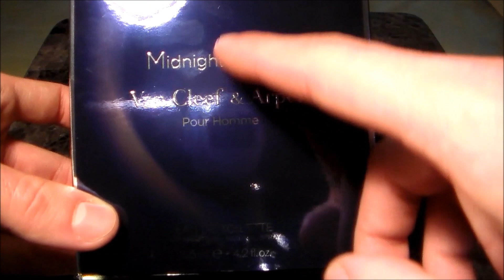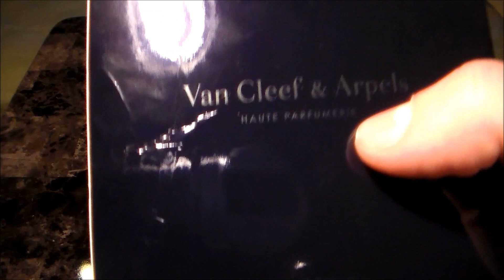Midnight in Paris by Van Cleef & Arpels Fragrance / Cologne Review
Presentation: 4:33 | Smell: 6:54 | Rating: 14:47

Where to buy